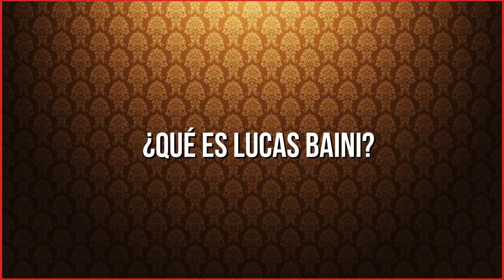Acá Tomando Mate con Lucas Baini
CANAL DE LUCAS